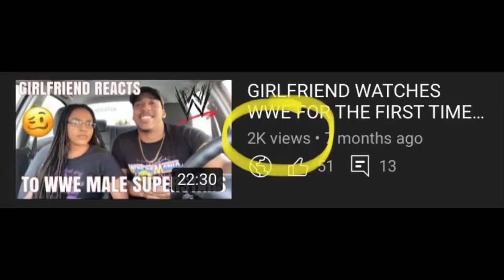CATCH UP WITH US! WHAT WE DID THIS SUMMER AND OUR COUPLES GOALS FOR 2021 AND 2022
CATCH UP WITH US! WHAT WE DID THIS SUMMER AND OUR COUPLES GOALS FOR 2021 AND 2022...STEVE INSPIRED US TO COME BACK

EDIT: By the time we edited this video, our first video hit 2K so thank you!

Even though it's been a while since we posted, you guys continued to show us love and support which we appreciate so much. So many people were asking when we would start making videos again and we knew we couldn't abandon you guys live Steve did to us. So in this video, we talk about what we've been up to and what we plan to do with the channel moving forward. As always, we'd love to hear your ideas about what you want to see from us on this channel. Or just chat was us! Let us know what you've been up to and if there's anything you'd like us to pray for. This is a safe space and we love hearing from you all.

Jay: Wildkatjaytroy
Sable: Djsable